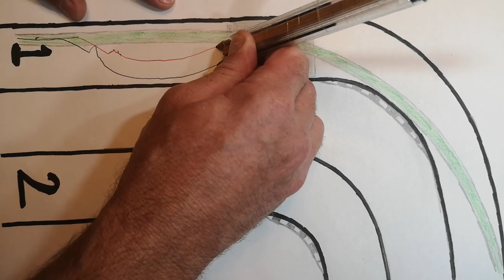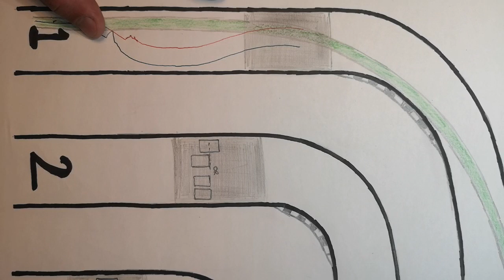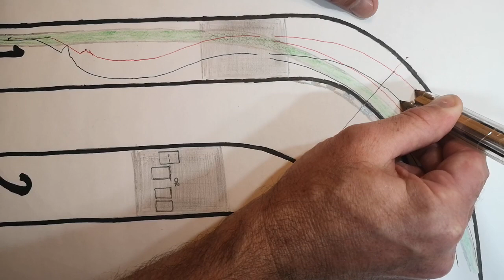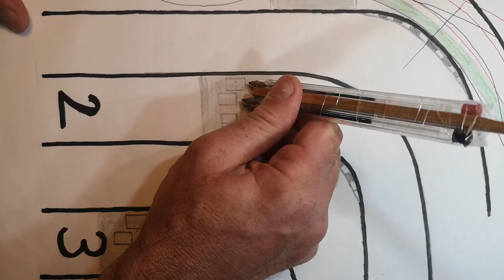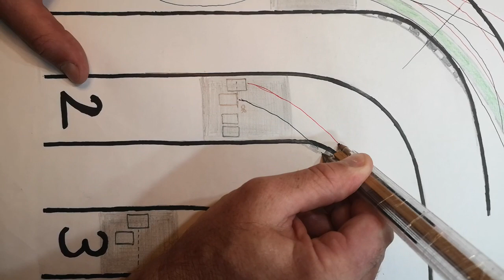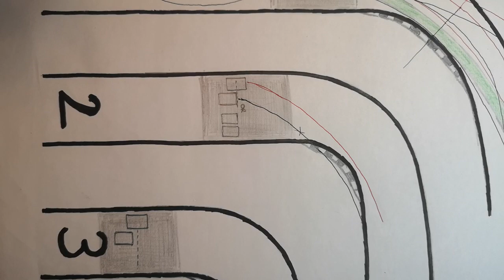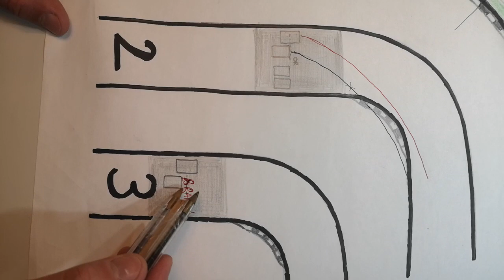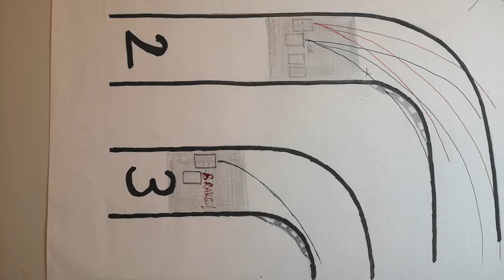Formula 1 Rules of Engagement (Basics)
PART 1 OF A 3 PART PRESENTATION.